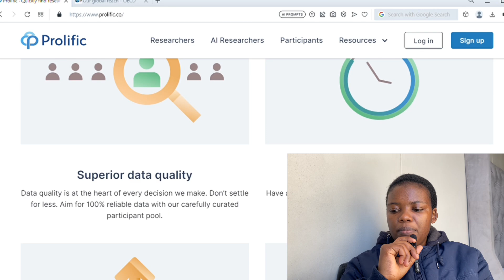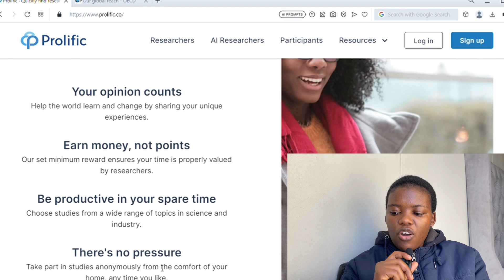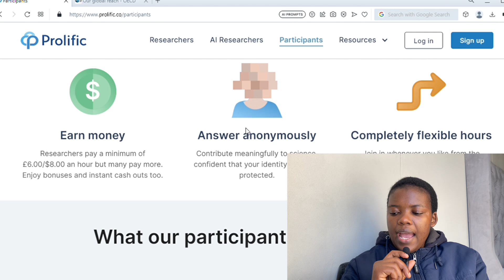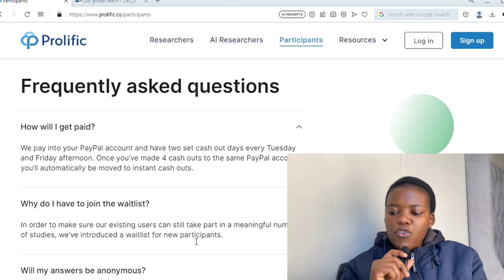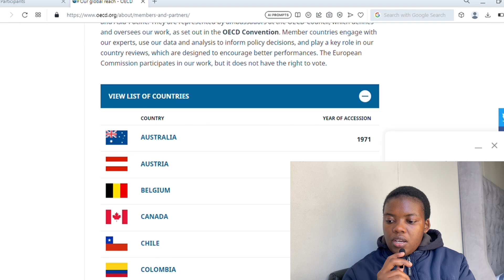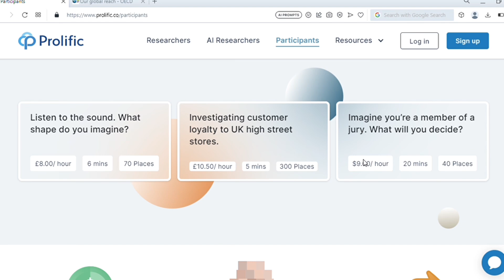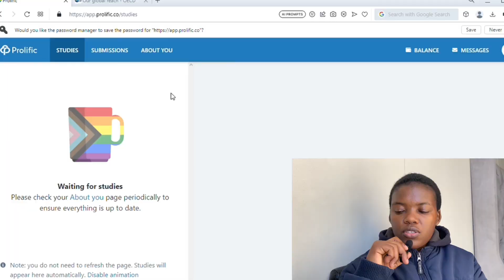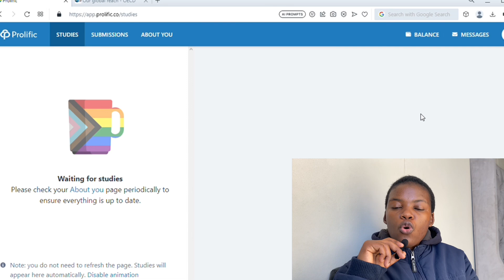Side Hustle Plug: $10.40/Hour Answering Questions Online With Your Phone.